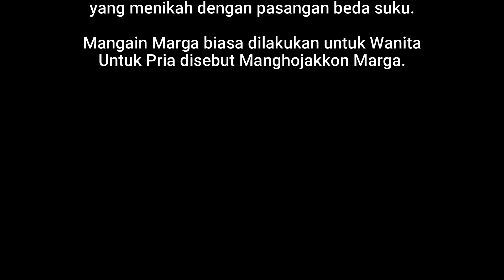MANGAIN MARGA | Boru Parahyangan Jadi Boru Batak | Boru Situmorang | Tradisi Adat Batak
Mangain Marga (Pemberian marga kepada Orang Non Batak)

Dalam kebudayaan Batak, marga menjadi sebuah identitas yang digunakan sebagai pengingat hak dan kewajiban seseorang dalam suatu adat. Solusi agar marga maupun garis keturunan tetap terjaga dan tidak terputus yaitu melalui pernikahan. Pernikahan dalam suku Batak bukan sekadar mengikat seorang laki-laki dengan perempuan, namun turut menyatukan sistem kekerabatan marga dari kedua belah pihak.

Idealnya, pernikahan adat Batak dilakukan oleh dua orang yang juga berasal dari suku Batak. Namun, jika suku Batak menikah dengan suku lain, maka sesuai adat yang berlaku harus dilaksanakan tradisi Mangain yang berarti pemberian marga untuk tetap mempertahankan silsilah Batak.

Mangain merupakan tradisi pemberian marga yang diberlakukan orang Batak jika pasangannya berasal dari suku yang berbeda.

Pada sistem pernikahan Batak, terdapat tradisi pemberian marga kepada seseorang yang bukan keturunan suku Batak jika ingin menikah dengan keturunan asli Batak. Tradisi ini disebut dengan Mangain. Proses Mangain dilakukan dengan cara mengangkat seseorang yang bukan keturunan Batak (suku lain) sebagai anak angkat dari keluarga keturunan Batak yang telah ditunjuk. Setelah diangkat dan diberi marga, ia akan dianggap sebagai bagian dari keturunan sah dan berhak menyandang salah satu marga Batak.

Kesimpulan:
Mangain marga adalah mengangkat seseorang (wanita) non batak menjadi boru batak atau memberi marga kepada seseorang (wanita) non batak atau yang berasal dari suku lain.

Kalao untuk Pria Non Batak disebut Manghojakkon Marga.